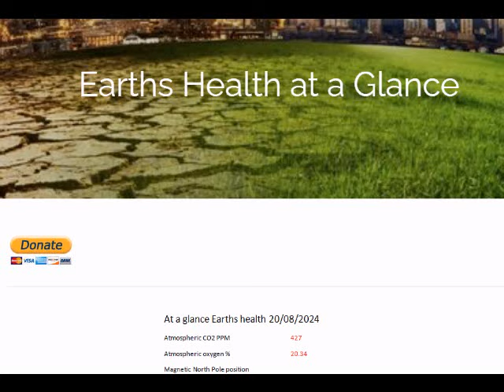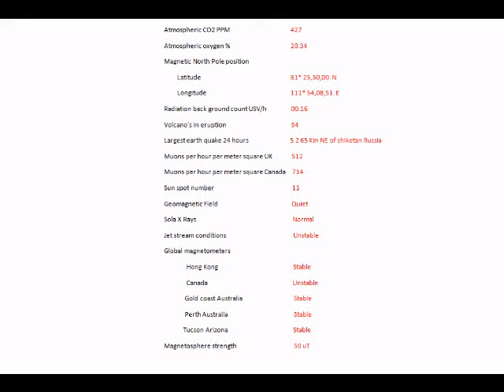HEADS UP LATEST GEO ANOMALIES POLE SHIFT GSM CC WW3